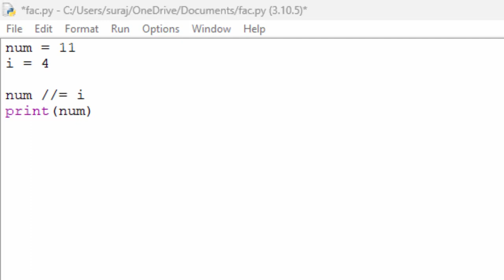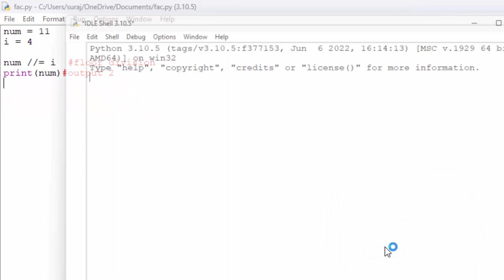Working with floor division operator in python@COMPUTEREXCELSOLUTION